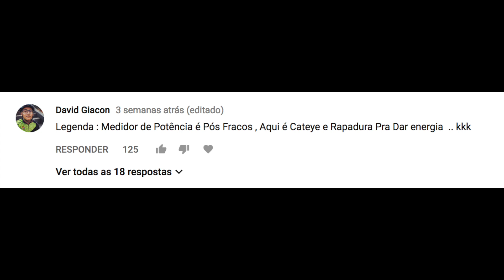PQP News | Guidão quebrando e Ciclistas de furacão